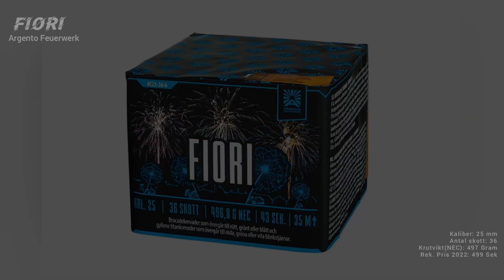Fyrverkeritårta: Firori - Argento Feuerwerk (Funke)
Artikelnummer: AC25-36-6
Antal skott:  36
Effekttid: 43 sekunder
Kaliber: 25mm
Nec: 496,8g
Kategori:  F2